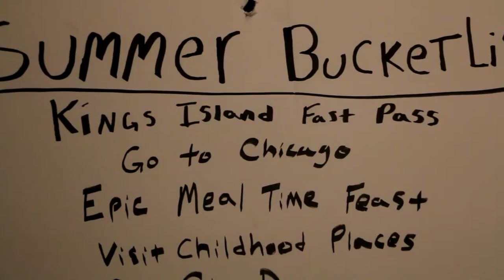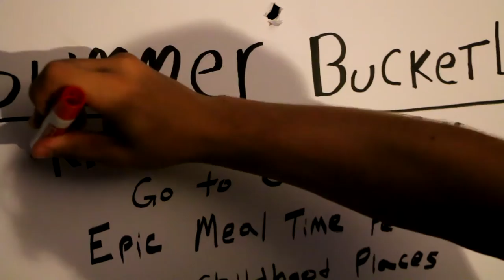Kings Island Fast Lane Passes (DiamondBack Front Seat)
Kings Island 2016 Fast Lane Passes (DiamondBack Front Seat)